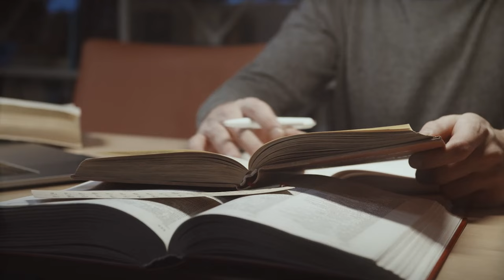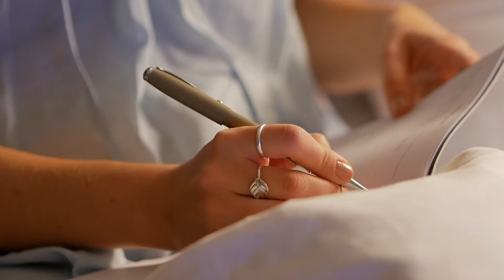Лучшая страна Панама 🇵🇦 Панамский переводчик про наркотики. Судебные дела и аресты наркокурьеров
⚪️ Добро пожаловать на видео о лучшей стране для жизни, Панаме! В этом ролике мы расскажем вам историю Людмилы Исаковой - настоящей долгожительницы Панамы, которая смогла осуществить свою давнюю мечту о переезде за границу.
Людмила начала свою жизненную историю в СССР, но вскоре решила изменить свою судьбу и отправилась в латинскую Америку. Мечта сбылась, и сегодня она живет в прекрасной стране Панама.
Однако, несмотря на красоту этой страны, Людмиле пришлось столкнуться с реальной жизнью, в которой преступления и наркотики имеют свое место. Благодаря своему знанию русского и испанского языка, Людмила стала ценным переводчиком для полиции, помогая в борьбе с наркотрафиком. Она, как русскоязычные наркокурьеры часто становятся жертвами постоянных арестов и судебных дел. Вы узнаете о том, как наркотики портят здоровье людей и как важна практика жизненного опыта в борьбе с этой проблемой.
Не пропустите это жизненное видео, которое покажет вам историю Людмилы, ее работу в качестве панамского переводчика и ее взгляд на проблему наркотиков в Панаме.

⚪️ ТАЙМКОДЫ
00:00 Жизнь в Панаме
12:13 Работа с полицией
13:55 Случай с задержанием
20:31 Последствия задержания
22:21 Помощь адвоката
26:51 Последствия судебного разбирательства
28:39 Семейное насилие и нарушение постановления
36:43 Апелляция и медицинский туризм
41:36 Нарушение закона о декларировании
42:30 Задержание и суд
49:23 Некомпетентность адвокатов
52:05 Последствия для Максима
56:49 Проблемы с визами для грузин
01:05:13 Культура Панамы и отношение к иностранцам
01:10:46 Налоги и пенсии в Панаме
01:16:30 Экономика и недвижимость в Панаме
01:21:49 Канал Панама и его влияние на экономику
01:24:33 Наркотики в Панаме
01:31:14 Медицина в Панаме
01:34:48 Рекомендации для приезжающих в Панаму